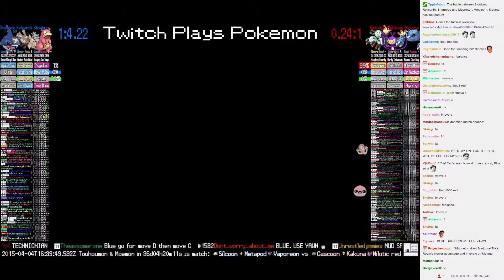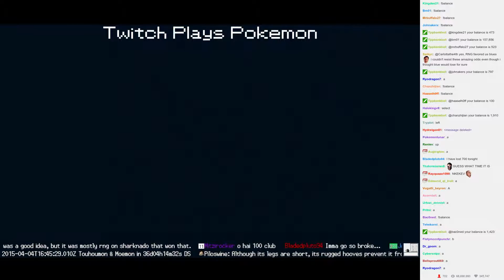Twitch Plays Pokémon Battle Revolution - Match #9433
Match #9433 [Blue: Slowbro, Relicanth, Sharpedo] vs [Red: Magneton, Ambipom, Metang]